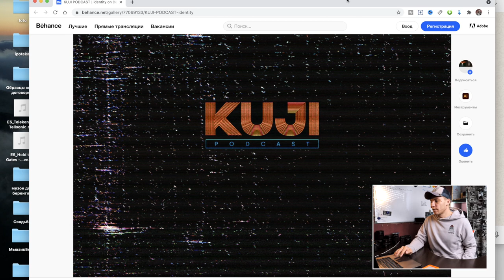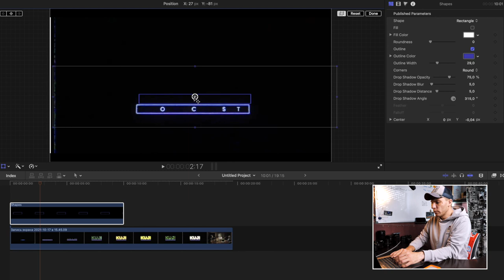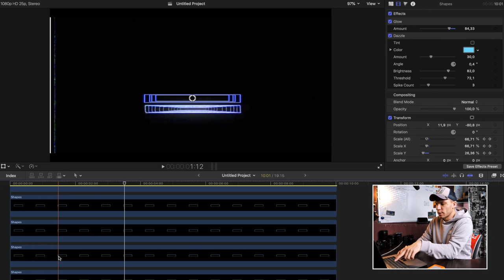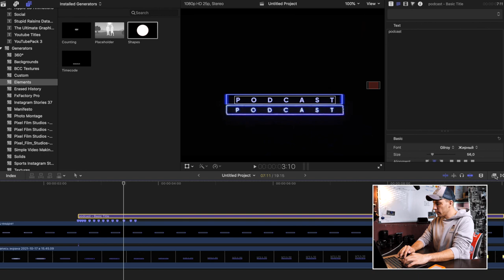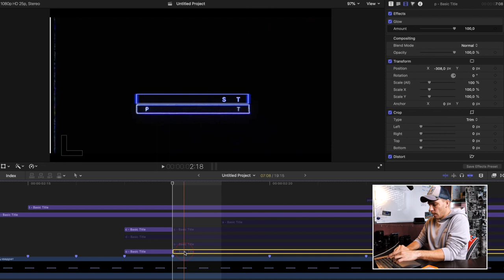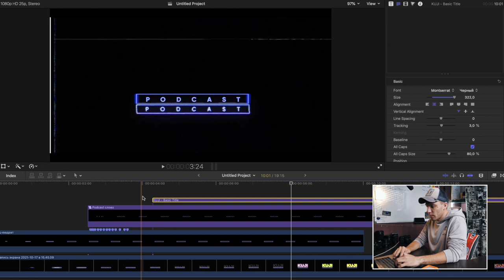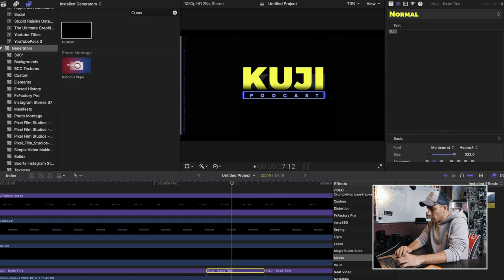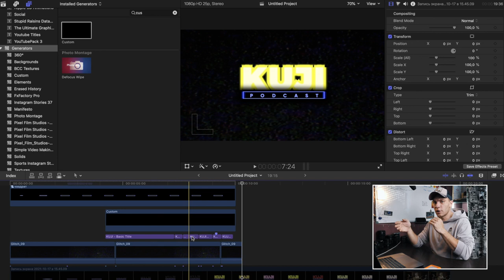Делаю логотип как у KUJI подкаст в Final cut pro без плагинов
Возможно стоит сделать однажды это видео короче и с нормальным звуком, ну а пока. Пытаюсь раскрыть интересный вопрос как сделать логотип из KUJI подкаст в final cut.  Видос длинный и мутный, поэтому не серчай шипко.